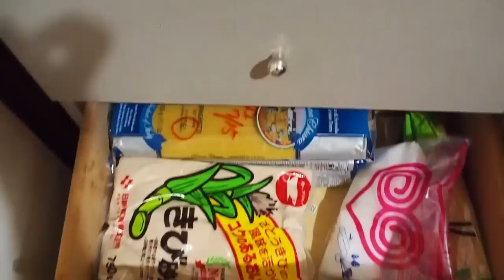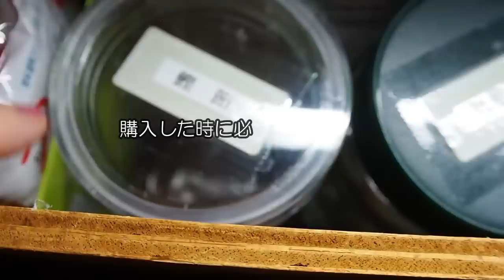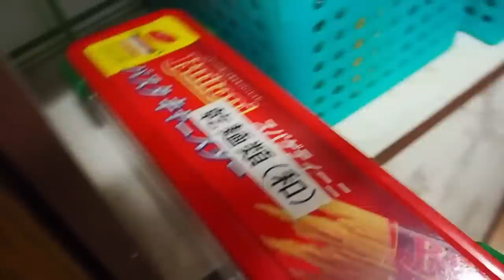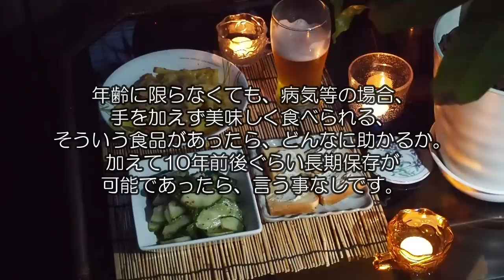【70代を生きるNo.05】「一人暮らしの食品管理」「はぐら瓜と粒マスタードのサラダ」「じゃが芋とソーセージのチーズ蒸し」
「一人暮らしの食品管理」。生活の中で日常的に使う物、非常食用として保存しながら、食品ロスにならないよう、古い物から消費している食品ストックなどを動画にしてみました。これからは、年齢に応じた保存の仕方も必要と思います。買い物が困難になった場合に備えながら、心置きなく、自分らしい日々を過ごすためにはどうしたらいいか、これからの課題です。